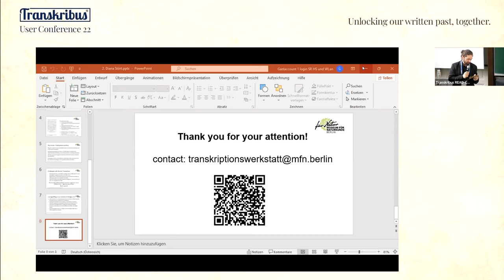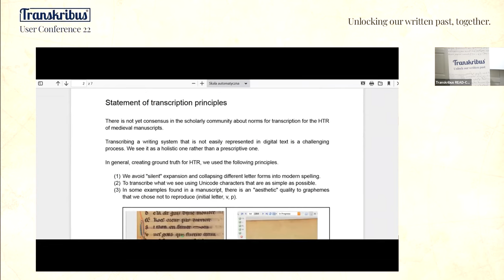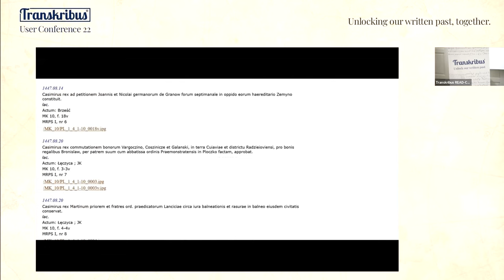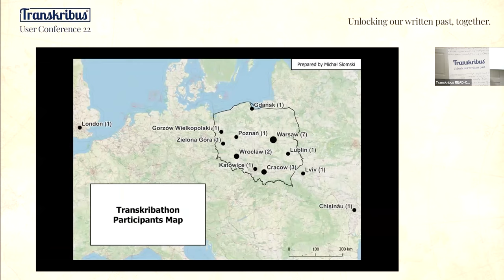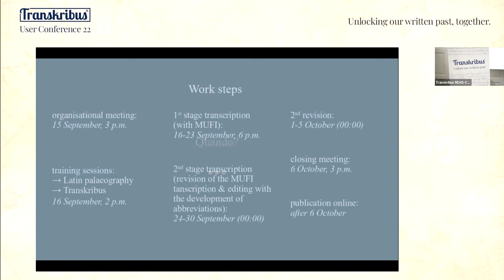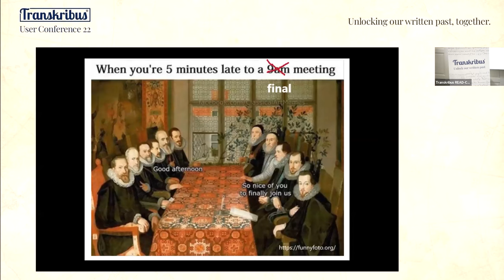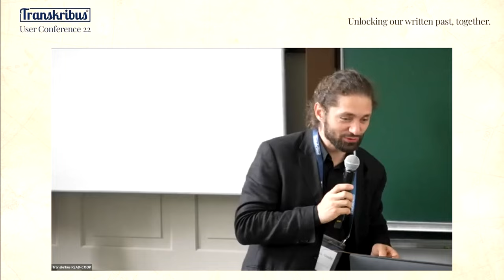First Medieval Latin Transcribathon from Polish Sources - Presentation of the Project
Iwona Krawczyk (Institute of Polish Language, Polish Academy of Sciences) and Jagoda Marszałek (Institute of Polish Language, Polish Academy of Sciences),
Crowdsourcing is increasingly used in research projects, but in Poland this model of collaboration is still not very popular, especially in the field of humanities. In a lightning talk, we will present our short-term transcription-editing project on medieval Latin texts (planned for September 2022), prepared on the basis of our experience gained in international crowdsourcing projects on manuscript transcription.
We intend to run the project on the Transkribus platform, which will offer participants the opportunity to produce their own transcription, to use public models for automatic recognition of handwritten text, and to prepare material for training new HTR models. Advanced knowledge of the platform is not a requirement for applying to the project - participants will be provided with materials prepared by us for the workshop devoted to the platform.
Our project will be open to people familiar with Latin and the basics of Latin palaeography who want to gain experience and improve their skills in this field. The project involves the preparation of transcriptions of fragments of selected medieval Latin texts, available in manuscript versions, belonging to various literary genres and representing different levels of difficulty. The transcribed texts will feed the corpus of Polish medieval Latin.